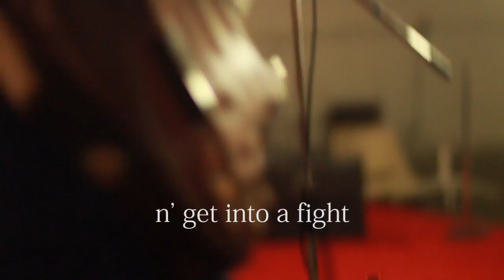rock and roll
Junior Varsity, MPLS